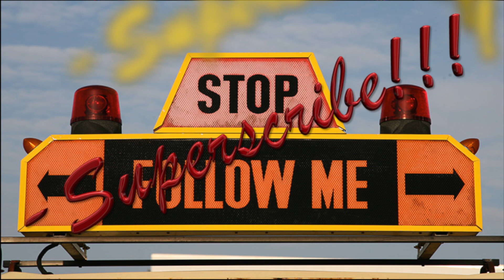Drumming Queen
Drumming Queen @ Hamburg Hauptbahnhof